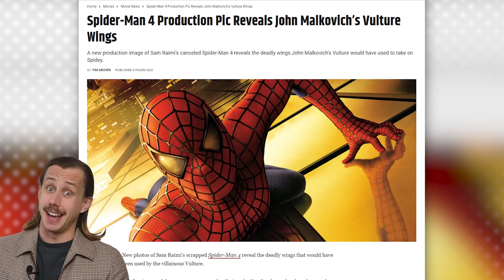"Spider-Man 4" Production Pic Reveals John Malkovich’s Vulture Wings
A new production image of Sam Raimi’s canceled "Spider-Man 4" reveals the deadly wings John Malkovich’s Vulture would have used to take on Spidey.